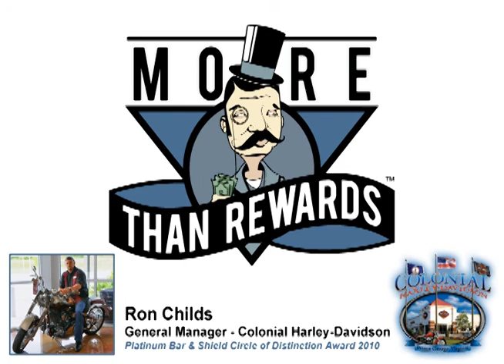More Than Rewards - Colonial Harley-Davidson - GM Ron Childs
Testimonial - Colonial Harley-Davidson - Ron Childs
Platinum Bar & Shield Circle of Distinction Award 2010